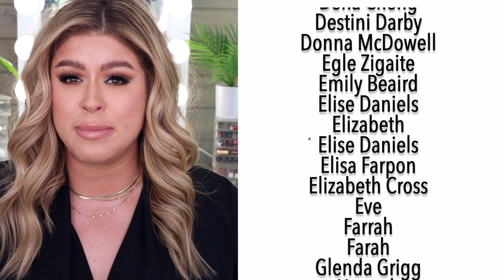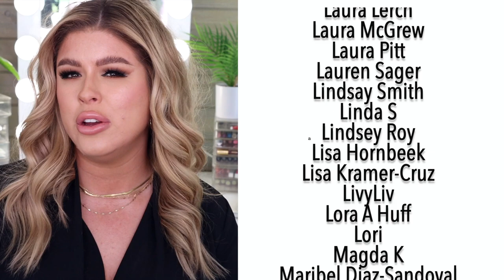Hair Care For Dry Damaged Hair + Tutorial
✨ Hey darlin! ✨

Today I want to talk about all things hair care. Particularly as it pertains to taking care of bleached, damaged, or dry hair. I have recently become VERY interested in hair care which is a HUGE first for me. In the past I was the type of person who kept my hair in a bun most of the time, blasted it with heat whenever the mood struck me, and used hair extensions to create the illusion of long healthy hair.

Now I am focused on growing and caring for my REAL hair instead of "painting over" the problem like I have been with most beauty woes I have had over the past few years. So today i am going to share my favorite products, techniques, and I will even be throwing a tutorial at ya!

✨ PRODUCTS MENTIONED ✨

✨ Grab your silk scrunchies and pillowcases here!! ✨

Pureology Strength Cure Shampoo

Pureology Strength Cure Conditioner

Bumble and Bumble Bond Building Repair Shampoo

Bumble and Bumble Bond Building Repair Conditioner

Bumble and Bumble Bond Building Repair Treatment

Olaplex No7 Bonding Oil

Olaplex No6 Bond Smoother

Ouai Detox Shampoo

Shu Uemura Yubi Blonde Anti Brass Purple Mask

Kérastase Resistance Shampoo for Damaged Hair

Kerastase Resistance Conditioner for Damaged Hair

Kerastase Blond Absolu Overnight Recovery

Kerastase Hair Oil

Bumble and Bumble Dry Shampoo

Pureology Color Fanatic

Pureology Soft Finish Hair Spray

Drybar Hot Toddy Heat Protectant

Dyson Hair Dryer

Hot Tools 1 inch curling iron

Scalp Scrubber

Wet Brush Pro

🌟  LETS BE FRIENDS ON THE INTERWEBS  🌟